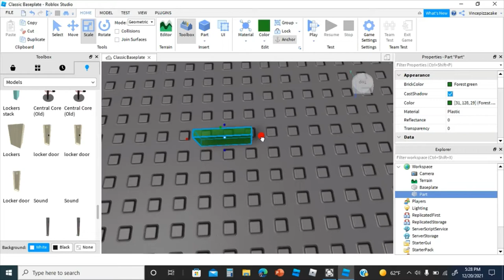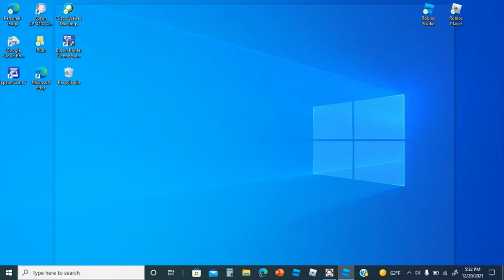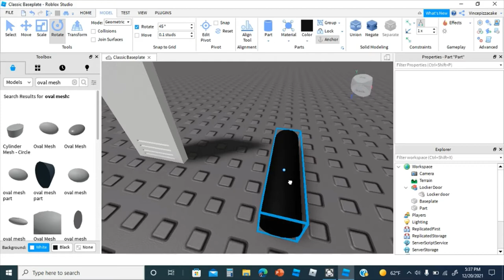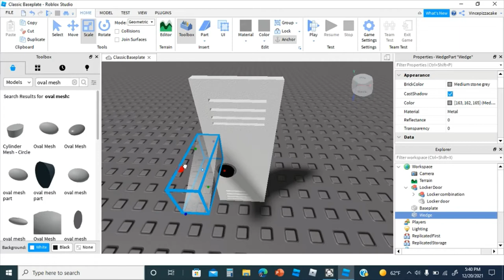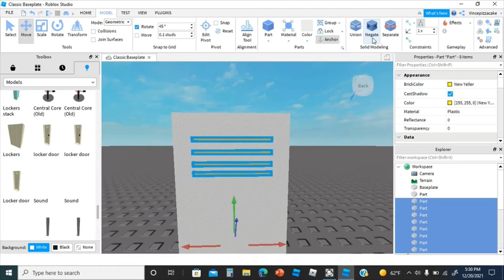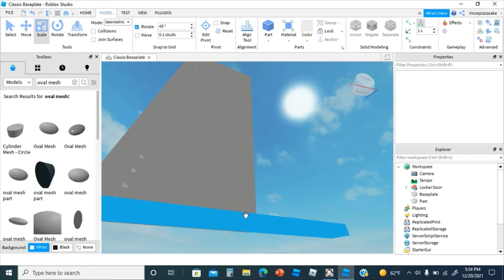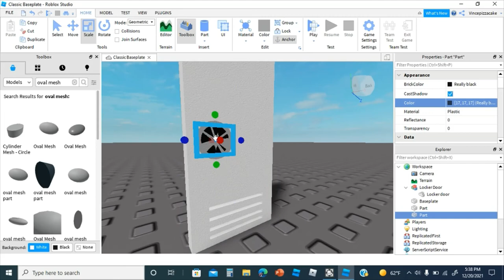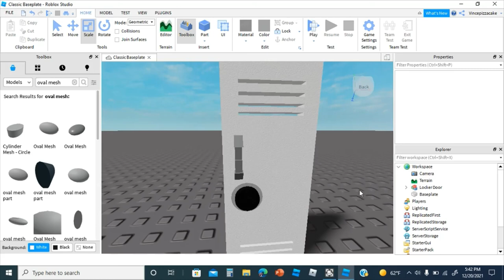how to make a locker in roblox studio 2021 -2022